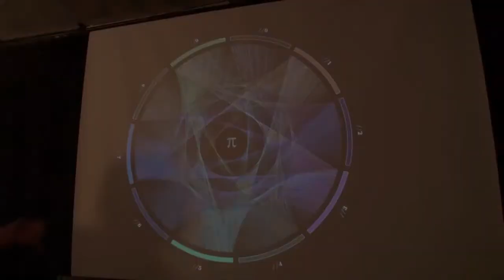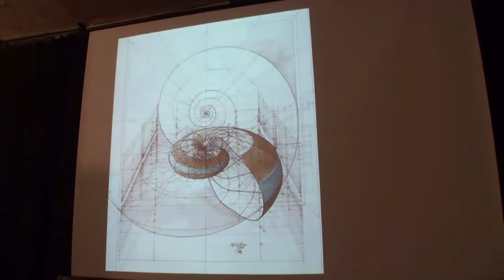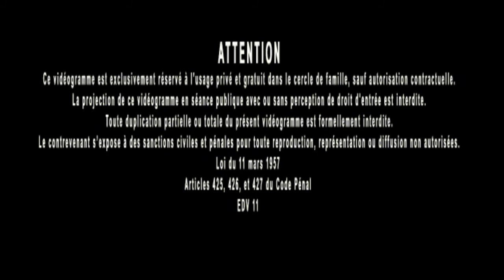Jacques Grimault | Structures géométriques des quasi nombres, nature de l'espace